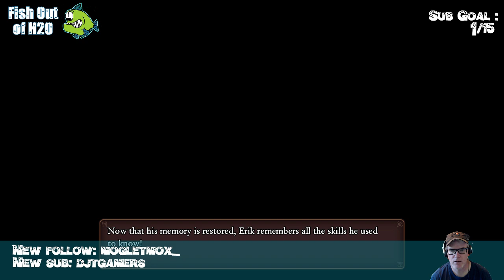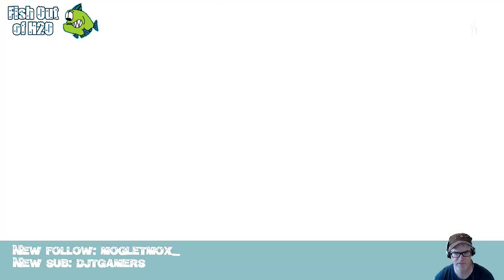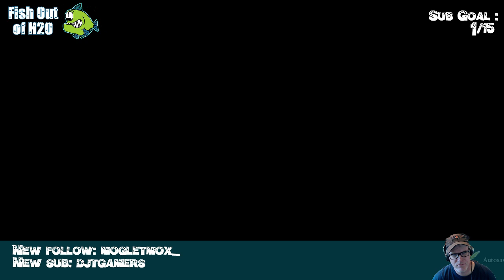Let's Play Dragon Quest 11! Part 26.